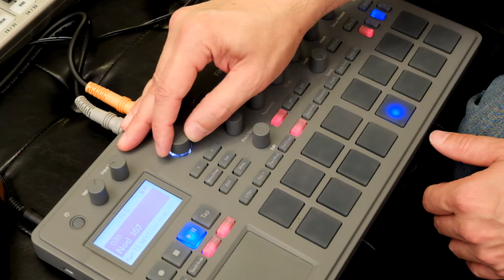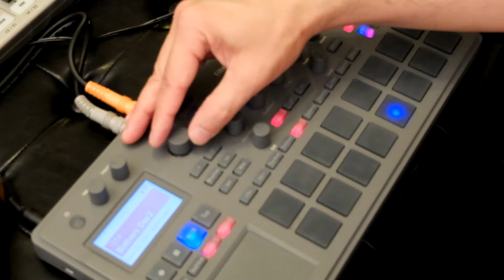New Patterns for Korg Electribe 2 / EMX 2 ( Original Patterns )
My pattern creation skills as shown here are average. This video is designed to demonstrate some of the different sounds you can extract from the Korg Electribe 2 / EMX 2. There are about 20 original patterns. I am also putting together a video with nothing but heavy and nasty sounding original patterns that will be published very soon.